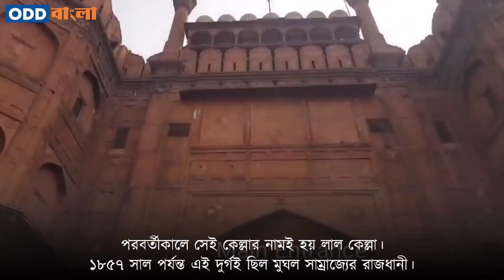দিল্লির 'লাল কেল্লা' আসলে লাল নয় || Unknown Fact Of Red Fort||ODD BANGLA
লাল কেল্লা।কেবল তাঁর স্থাপত্য বিস্ময়করই নয়, ভারতীয় ইতিহাসের নানা গুরুত্বপূর্ণ ঘটনার সাক্ষীও।সপ্তদশ শতাব্দীতে প্রাচীর-বেষ্টিত পুরনো দিল্লি শহরে একটি কেল্লা নির্মাণ করেন মুঘল সম্রাট শাহজাহান। পরবর্তীকালে সেই কেল্লার নামই হয় লাল কেল্লা। ১৮৫৭ সাল পর্যন্ত এই দুর্গই ছিল মুঘল সাম্রাজ্যের রাজধানী। এরপর শেষ মুঘল সম্রাট দ্বিতীয় বাহাদুর শাহকে নির্বাসিত করে ভারতের রাজধানী কলকাতায় স্থানান্তরিত করে ব্রিটিশ সরকার। ১৯৪৭ সাল পর্যন্ত ব্রিটিশরা এই দুর্গটিকে একটি সামরিক ক্যাম্প হিসেবে ব্যবহার করত। বর্তমানে এটি একটি জনপ্রিয় পর্যটনকেন্দ্র এবং ভারতীয় প্রজাতন্ত্রের সার্বভৌমত্বের একটি শক্তিশালী প্রতীক।